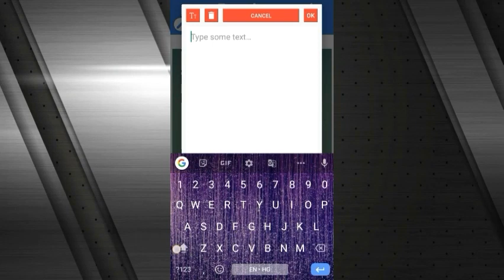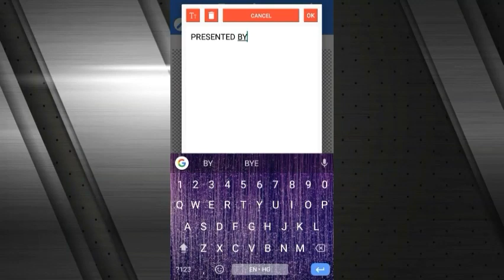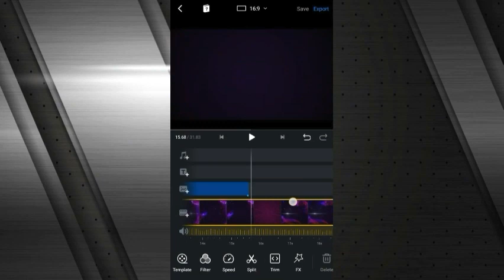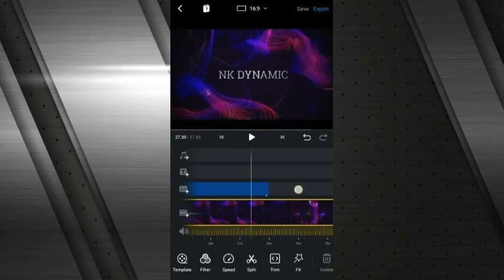#4 II Cinematography Tutorial II Cinematic Trailer Tutorial II Cinematic Trailer II Cinematography